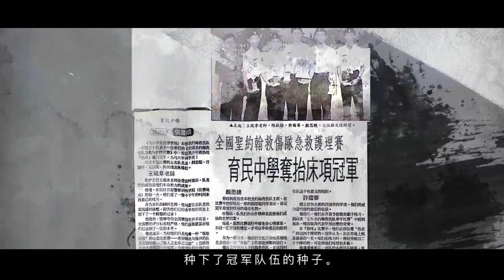SMJK Yok Bin St John Ambulance Documentary